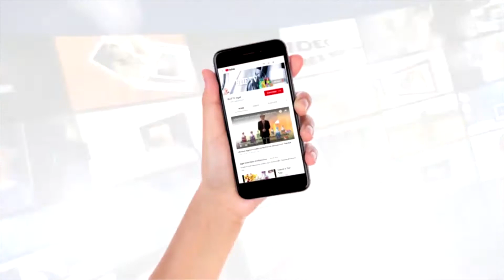Gel FLX - ผู้ป่วย ปวดข้อ น้ำหนักเยอะ ปวดตามข้อ ทาน FLX ต่อเนื่องทุกวัน อาการปวดตามข้อหายไป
เรียนรู้เพิ่มจากคุณหมอ อาหารเสริมเจล ความทันสมัยของคนยุคใหม่ สะดวก ทานง่าย อร่อย ดูดซึมใน 3-15 นาที เทคโนโลยีขั้นสูงสุดของโลก เจ้าแรกและเจ้าเดียวที่พิสูจน์แล้ว

1. UMI บำรุงไต กระตุ้นการสร้าง Stem Cell เพิ่มขึ้น
2. HRT บำรุงหัวใจ และหลอดเลือด
3. GRN ดีท๊อกซ์ล้างสารพิษ
4. Min มีวิตามิน เกลือแร่ 100% ครบจบใน 1 ซอง
5. EXO มีสารต้านอนุมูลอิสระมากกว่า 3000 ชนิด
6. VIS บำรุงเซลล์ดวงตา
7. FLX ปกป้องข้อต่อ เพิ่มน้ำในข้อ ลดปวดในข้อ
7 ตัวฮิตฮอต ที่พร้อมกอบกู้สุขภาพของคนเรา